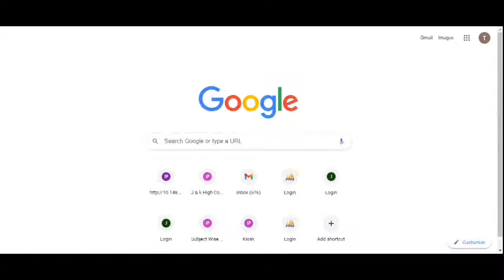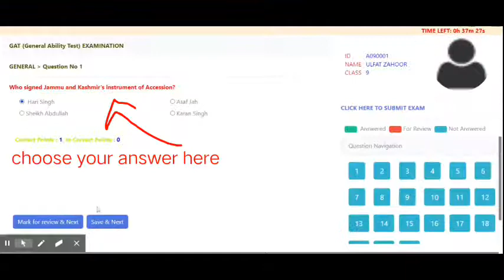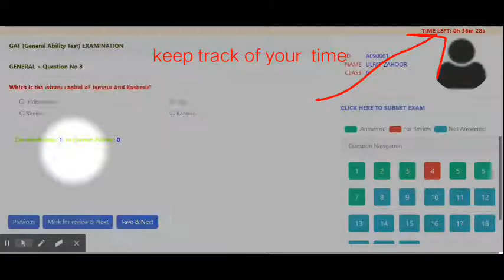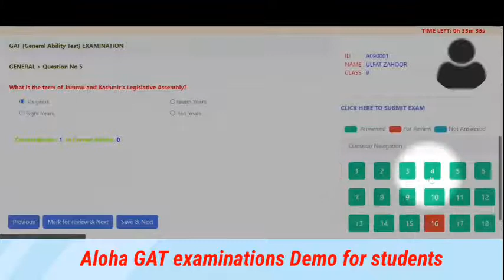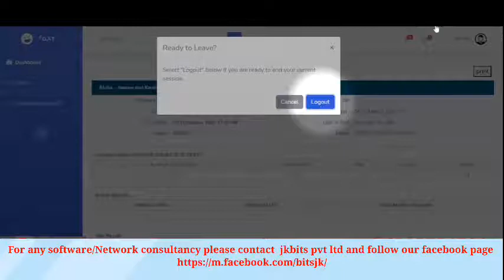Demo Video ALOHA GAT Prelims Online Exam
This is a demo video of ALOHA GAT Prelims Exam.